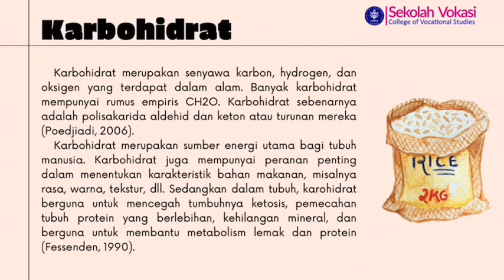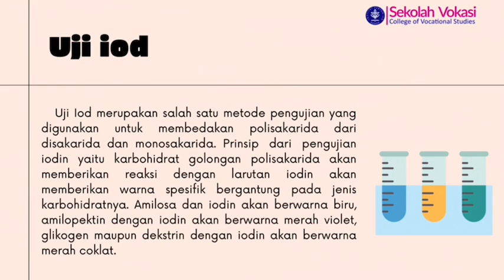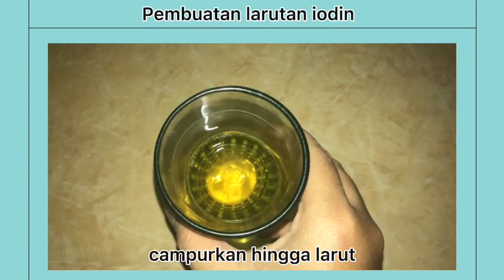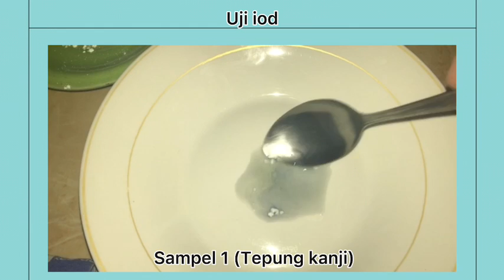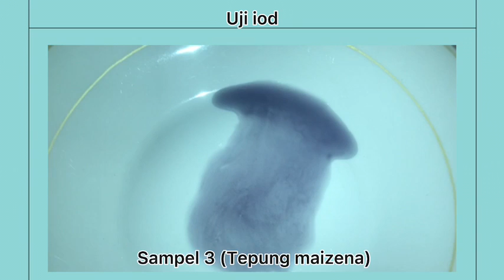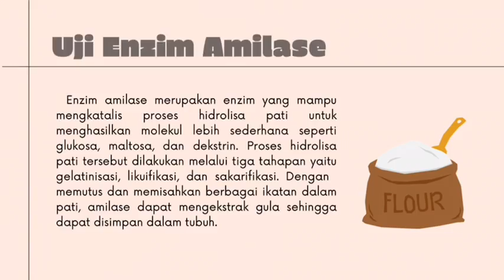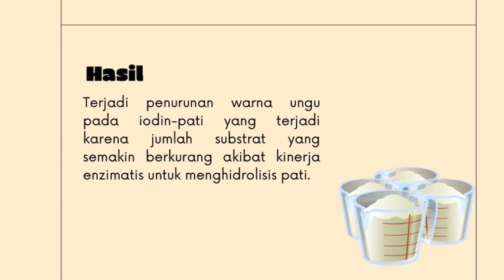VideoM2 Myita Syabrina J0305211149 BP1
BP1 VIdeo Pembelajaran mohon saran dan masukan